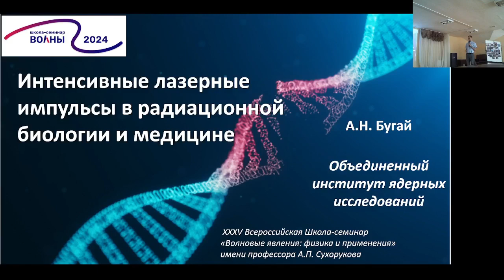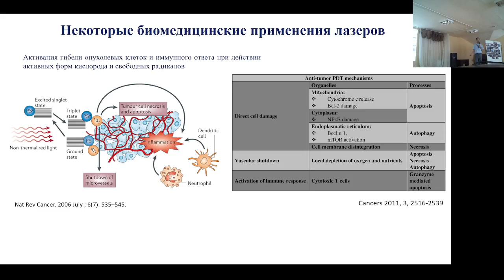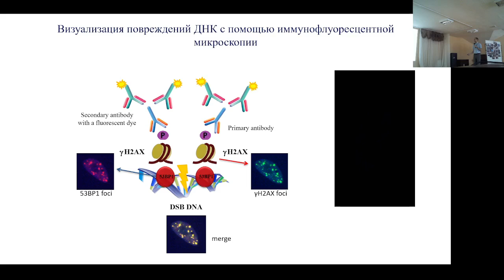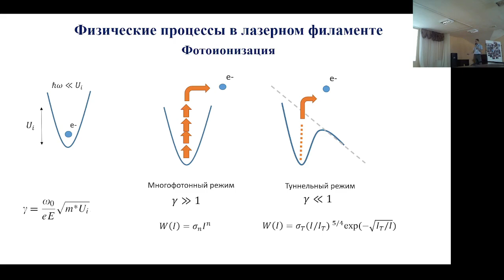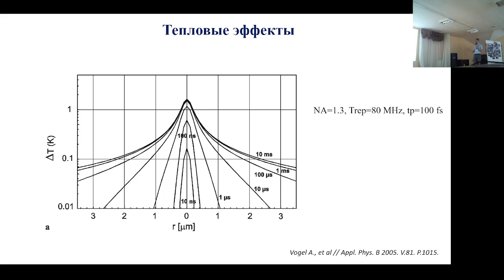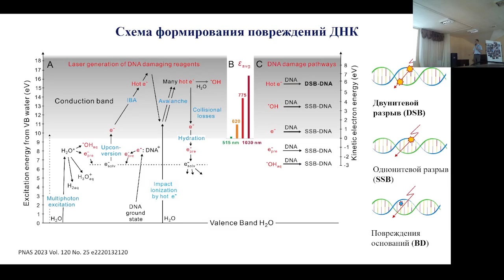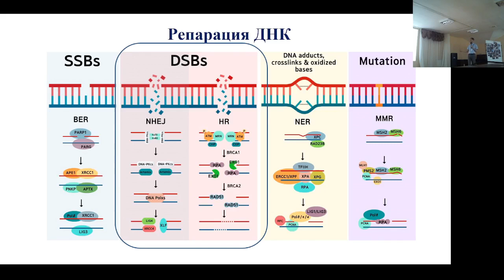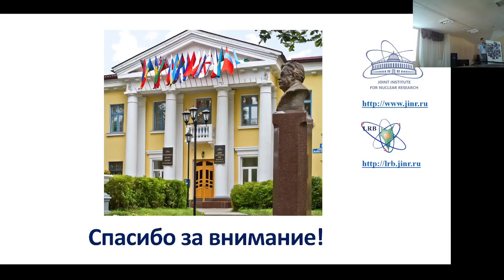А.Н. Бугай. Интенсивные лазерные импульсы в радиационной биологии и медицине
Приведен обзор применений интенсивных лазерных импульсов в молекулярной радиобиологии и медицине. Детально рассмотрены физические, химические и биологические процессы, происходящих в клетках и тканях при действии интенсивного лазерного излучения различной длительности и спектрального состава.